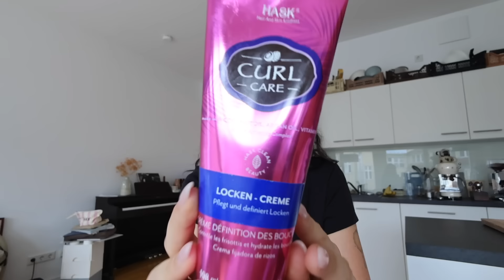Meine Favoriten⭐️(Kameras, Beauty, self-care & Fashion) | Fabienne Bethmann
Hi Leute,

heute zeige ich euch einfach nur meine aktuellen Favoriten!!!Hoffe euch gefällt das Video & falls ihr mehr von dieser Art sehen wollt, dann sagt Bescheid!!🤍

Wo ihr mich noch so finden könnt⭐️

mein Foto-Account : @mytinyarchive

Paar Infos zu mir :

Alter : 22
Wohnort : Berlin
Meine Kamera : Canon m50
Meine Vlog Kamera : Canon PowerShot v10
Mein Schnittprogramm : Final Cut Pro